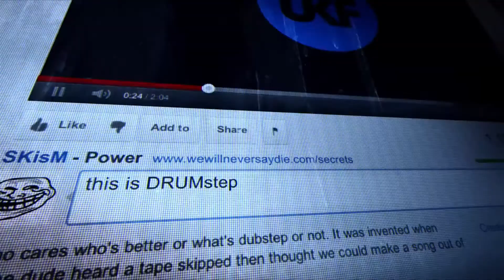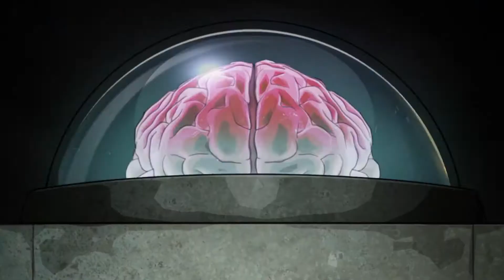Skism - Experts (Official Video)